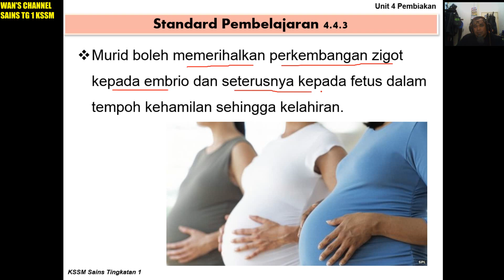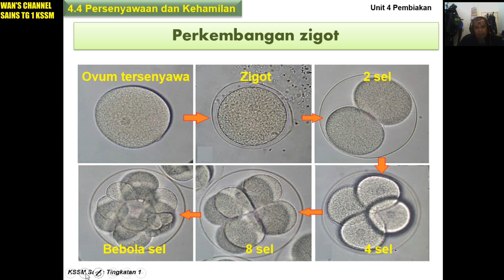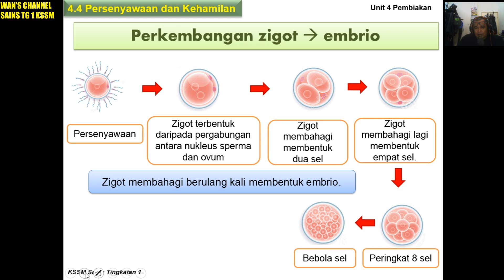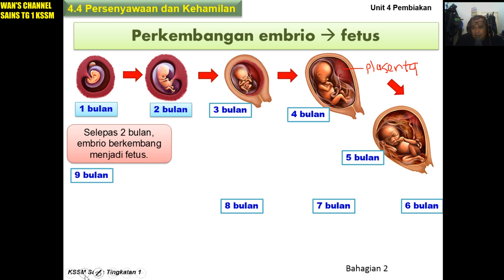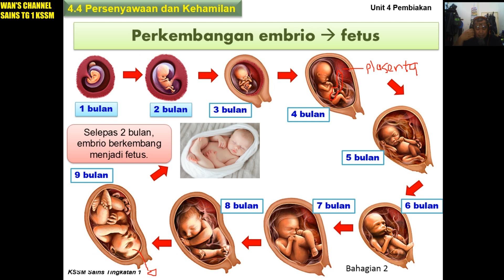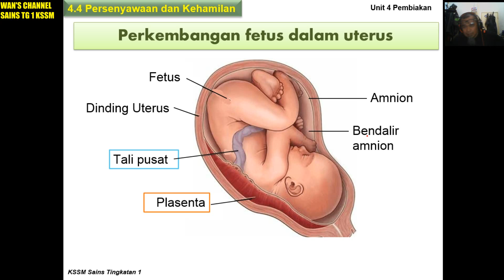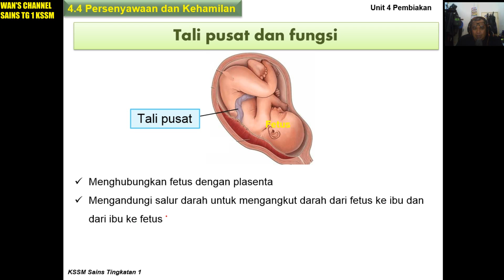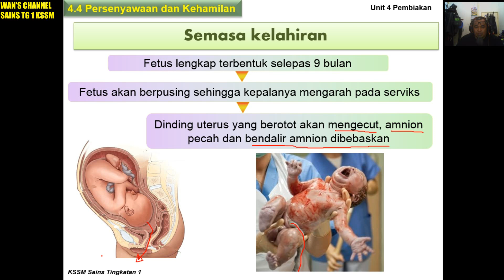010 Sains Tg 1 Bab 4 4 4 Persenyawaan & Kehamilan bah 2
SAINS TINGKATAN 1 BAB 4 - PEMBIAKKAN
4.4 Persenyawaan & Kehamilan bahagian 2